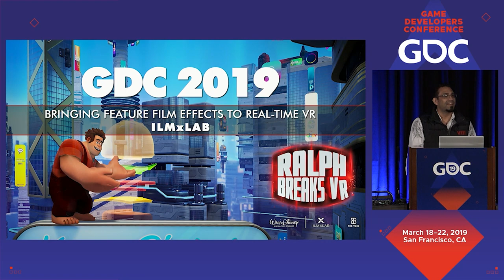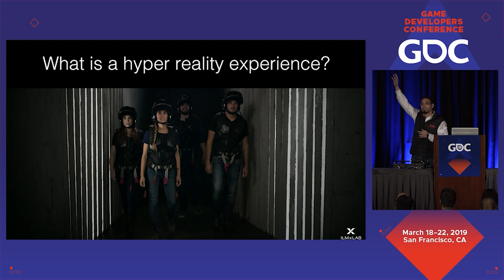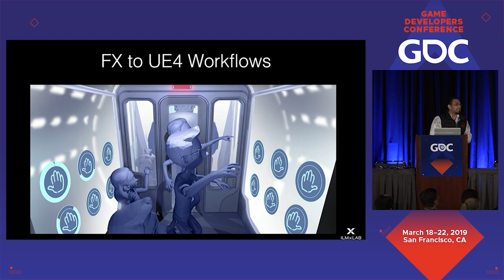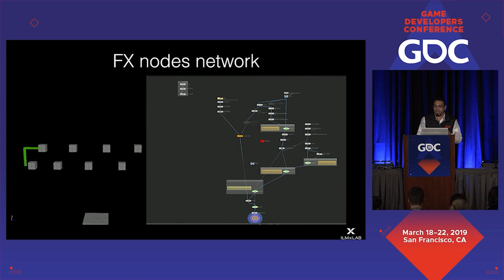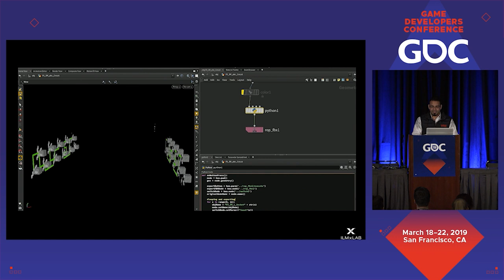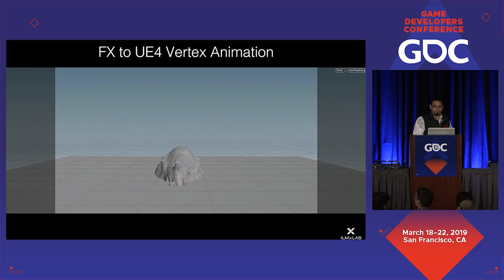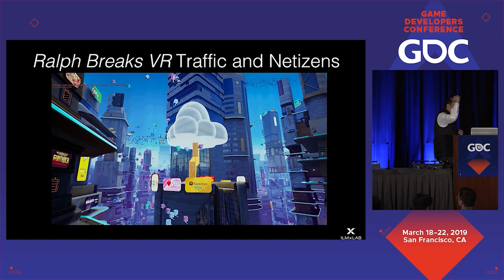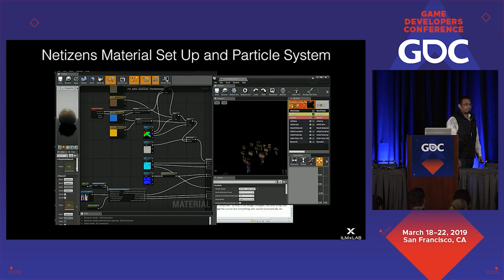Visual Effects Bootcamp: Bringing Feature Film Effects to Real-Time VR: Part 1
In part one of this two-part VFX Bootcamp session, Martin La Land Romero shares different techniques that can be combined to closely match a stylized feature film in real-time virtual reality.